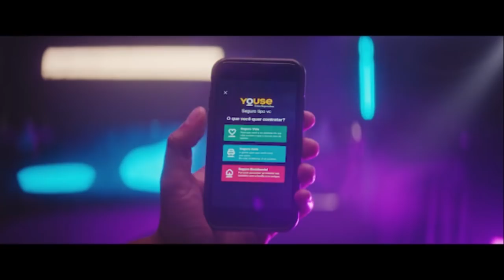GP às 10: Eventual ida de Ricciardo para Ferrari pode dar certo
No GP às 10 desta manhã de quarta-feira, Flavio Gomes repercute a notícia vinda da Europa, reportada pelo jornalista Mark Hughes, de que Daniel Ricciardo já tem um pré-contrato com a Ferrari. Na visão de Gomes, pode ser o movimento correto para a carreira do australiano, que ocuparia o lugar de Kimi Räikkönen, hoje já sem tantas ambições na F1